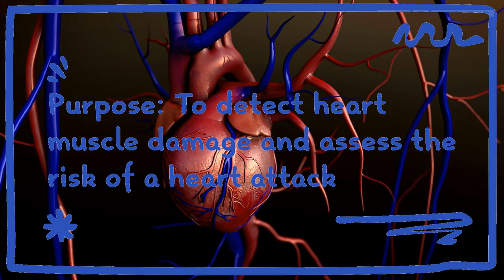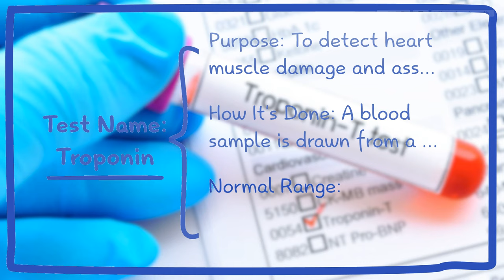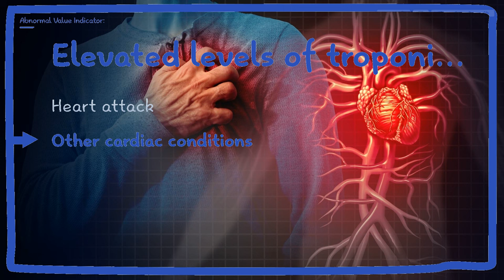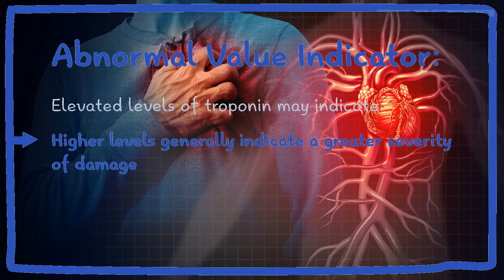Troponin test in hindi | Troponin t test | troponin test normal range | troponin i test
Troponin test in hindi | Troponin t test | troponin test normal range | troponin i test - This lecture explains about Troponin test in hindi | Troponin t test | troponin test normal range | troponin i test.
Title: Understanding Troponin Tests: Importance, Procedure, and Cardiac Health | Shomu's Biology

Description:
Welcome to Shomu's Biology! In this video, we explore the topic of troponin tests, providing valuable insights into understanding cardiac health, the significance of troponin levels, and the implications of test results. Whether you're a student, a medical professional, or someone interested in cardiac health, this video will provide you with a comprehensive understanding of troponin tests.

Join us as we delve into the significance of troponin tests in evaluating cardiac health and identifying potential heart conditions. We'll discuss the role of troponin in cardiac muscle and how it is released into the bloodstream following heart muscle injury or damage.

For our Hindi-speaking viewers, we have included explanations of troponin tests in Hindi (troponin test in Hindi). Explore what a troponin test is in Hindi (Troponin test kya hota hai) and gain a deeper understanding of its significance.

Learn about the procedure for troponin tests, understanding the steps involved and the methodologies used to measure troponin levels. We'll provide insights into how the test is conducted and what to expect during the process.

Understand the interpretation of troponin test results, including the significance of normal ranges and deviations from those ranges. We'll explain how elevated troponin levels can indicate heart muscle damage or a heart attack and discuss the importance of timely medical intervention.

Explore the implications of troponin levels in heart health, discussing potential causes, symptoms, and the significance of monitoring troponin levels in emergency situations. We'll emphasize the importance of consulting a healthcare professional for accurate diagnosis and appropriate treatment strategies.

Stay informed about the latest developments in cardiac health, gain a deeper understanding of troponin tests, and empower yourself with knowledge to maintain optimal heart health.

Join us on this educational journey to expand your understanding of troponin tests and their significance in evaluating cardiac health!